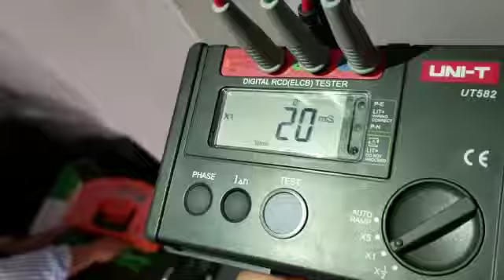VERIFICACION DE INTERRUPTORES DIFERENCIALES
Compartimos este video del empleo de un Probador de Interruptores Diferenciales RCD UNI-T, nuestro personal tecnico efectua las verificaciones contra los choques por contactos indirectos segun solicita la Resolucion N°900/15 SRT.

TecSalta Consultores es una Empresa dedicada principalmente a la prestación de servicios de Seguridad e Higiene en el ámbito laboral e institucional. Especializada Instalaciones Electricas. Seguridad y Riesgo Electrico

B. Mitre N°480, Oran